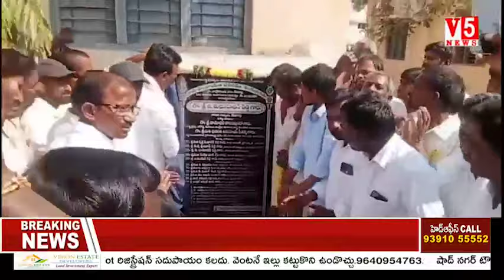దేవరకద్ర MLA మధుసూదన్ రెడ్డి అభివృద్ధి పనులకు శంకుస్థాపన | V5 News